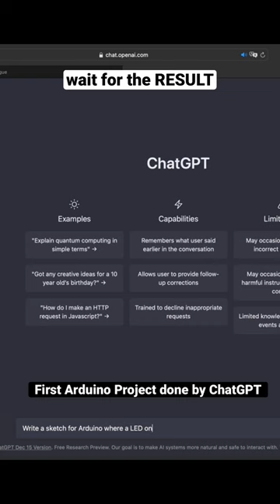Artificial Intelligence doing Arduino programming